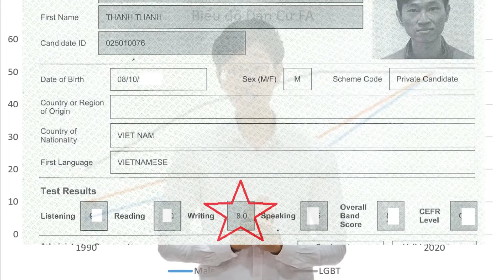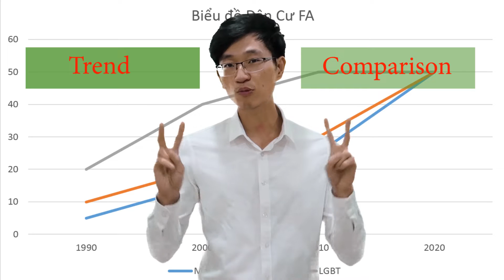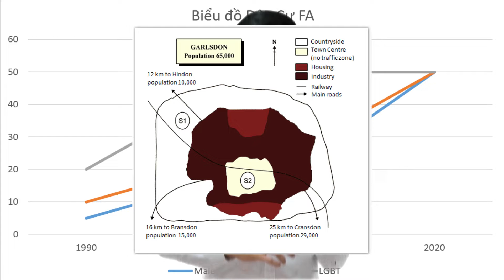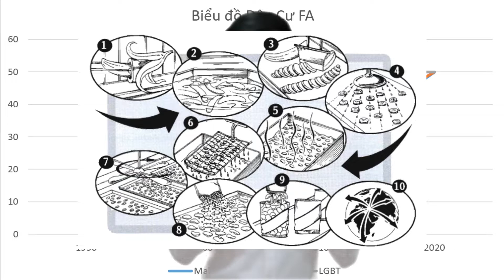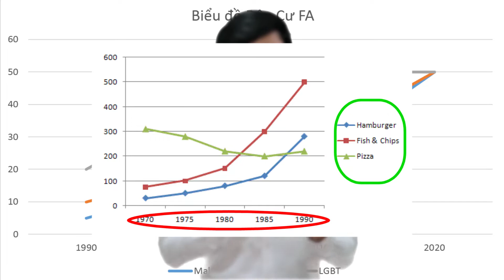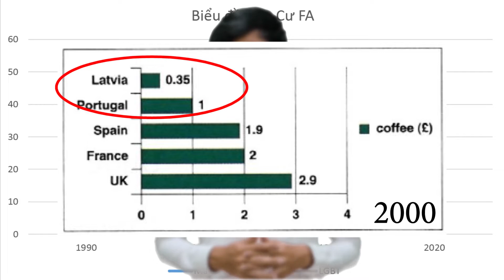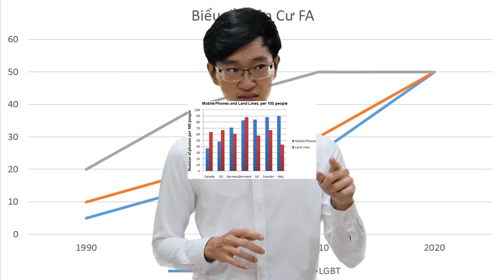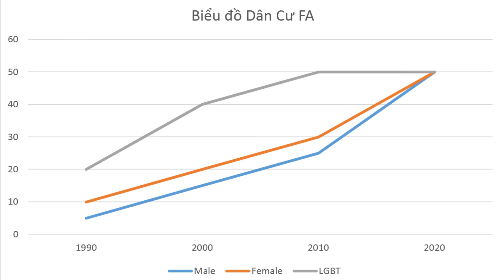Phân Biệt Các Dạng Đề IELTS Writing Task 1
Cách phân biệt các loại graph trong IELTS Writing Task 1 - Report: Trend - Comparison - Map - Process. Mỗi loại có một "chiến thuật" riêng đòi hỏi người viết đáp ứng về cấu trúc và từ vựng, cách phân tích nhất định.
Video này hướng dẫn các bạn cách phân biệt các loại graphs để từ đó bắt đầu những chuyên đề sâu hơn về Trend, Process, Map, và Comparison.

Tóm tắt video
Các bạn đang đọc bài viết IELTS Writing Task 1 - General Information. Bài viết này sẽ hướng dẫn các bạn **phân biệt các dạng đề** và những thông tin sau đây:
* Tại sao cần phân biệt các Dạng Graphs?
* Sơ lược về các Dạng trong IELTS Writing Task 1
* Cách phân loại các loại Graphs trong IELTS Writing Task 1

Bài viết về IELTS Writing Task 1 - Hướng Dẫn Phân Loại Các Dạng Đề
1/ TẠI SAO CẦN PHÂN BIỆT CÁC DẠNG ĐỀ?
Bắt đầu chuyên đề về luyện viết IELTS Writing Task 1. Hôm nay thầy hướng dẫn các bạn cách PHÂN BIỆT các loại graphs trong task 1. Vì mỗi loại graphs sẽ cần có những "chiến lược" riêng (từ vựng, ngữ pháp, cách phân tích, cách kết nối) để đạt số điểm tối ưu, cho nên bài này là bài đầu tiên cần biết!
Sau bài này sẽ đến chuỗi bài giới thiệu về cách viết TREND (dạng biểu đồ biểu hiện sự lên xuống). Những bạn nào chuẩn bị thi IELTS mà gặp khó khăn với IELTS Writing nên tham khảo nhé!

2/ CÁC DẠNG ĐỀ GRAPHS TRONG IELTS WRITING TASK 1 CẦN PHÂN BIỆT:
Trong kỳ thi IELTS Writing Task 1, cho đến thời điểm 2019 này thì bạn sẽ có khả năng "đụng độ" 1 trong 4 thứ này:
(các bạn vui lòng xem hình trong video)
_Process: cách thức làm một thứ gì đó.
_Map: những thay đổi có thể/đã xảy ra ở một nơi nào đó.
_Trend: sự thay đổi lên xuống giữa những số liệu thuộc một/nhiều nhóm đối tượng.
_Comparison: sự hơn/kém giữa những số liệu thuộc một/nhiều nhóm đối tượng.

3/ CÁCH PHÂN BIỆT CÁC DẠNG ĐỀ TRONG IELTS WRITING TASK 1
Nhìn chung, chúng ta có thể phân biệt thành các Dạng thế này:
(các bạn vui lòng xem hình trong video, cảm ơn)

Process
Cách thức làm/sản xuất một thứ gì; vòng đời của một loài vật; một quá trình. Gồm:
+Diagram: một bức tranh lớn, liên kết toàn cảnh
+Flowchart: một loạt những bức tranh nhỏ CÓ MŨI TÊN đi kèm.
+Pictures: series những bức ảnh nhỏ liên kết với nhau về nội dung.
*Lưu ý là Flowchart và Pictures chỉ khác nhau dấu MŨI TÊN. Và FLOWCHART không có dấu cách chính giữa!

Map
Những kế hoặch/sự thay đổi đã/đang/sẽ diễn ra ở một địa điểm nào đó. Gồm:
+Plan: những thay đổi CHƯA xảy ra. Đang được lên kế hoạch. Thường là 1 bức tranh hoặc 2 bức tranh.
+Map (s): những thay đổi ĐÃ xảy ra. Có thể xuất hiện dưới dạng 2 bức tranh hoặc 3 bức tranh.

Trend
Sự thay đổi lên xuống của những số liệu thuộc một/nhiều nhóm đối tượng. **Thường có nhiều mốc thời gian trong dạng biểu đồ này!** Gồm:
+Table: một bảng biểu. Giống địa lý cấp 2, 3. Hoặc bạn nào vẫn chưa rõ có thể xem video cũng như mở Word để xem (phần insert Table)
+Line chart: những biểu đồ ĐƯỜNG. Gần như 100% là loại TREND.
+Bar chart: biểu đồ CỘT. Giống địa lý cấp 2, 3.
+Pie chart: dạng biểu đồ TRÒN. Rất rare khi người ta dùng nó dưới dạng TREND. But it happens...once in a blue moon. But it does O__O!

Comparison
Sự hơn/kém giữa những số liệu thuộc một/nhiều nhóm đối tượng. **Thường có nhiều NHÓM/DẠNG đối tượng trong dạng này!**
+Pie chart: dạng biểu đồ TRÒN. Gần như 100% là loại COMPARISON.
Để hiểu clip này kỹ hơn, các bạn nên xem:
Tiếp tục các chuyên đề chuyên sâu về IELTS Writing Task 1:
Hãy liên kết với chúng mình để nhận được những videos, bài viết mới nhất cũng như được giải đáp câu hỏi nhanh nhất có thể nhé: